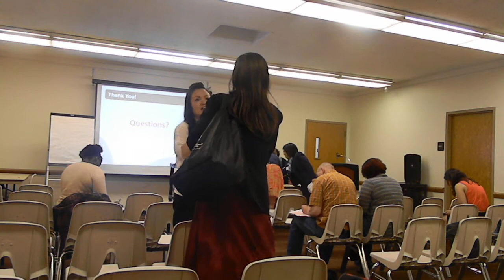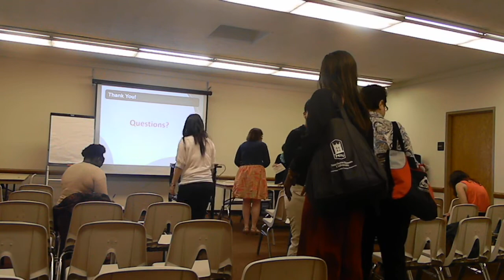Rey Ty ASIAN VALUES 2013-05-22 Asian & Asian American Panel Discussion Northern Illinois University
(c) 2013 Rey Ty  Northern Illinois University DeKalb Asian American Resource Center Michelle Bringas Shiraz Tata lecture